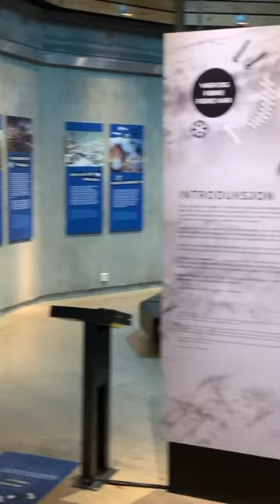8. Norjalaisten hiihtäjien salaisuus: Holmenkollenin hiihtomuseo.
Holmenkollenin hiihtomuseo sijaitsee aivan komean hyppyrimäen juurella, vain lyhyen metromatkan sekä pienen kävelyn päässä Oslon keskustasta. Museo on avattu juuri joulukuussa 2023 uudelleen perusteellisen remontin jälkeen, ja tietojen mukaan se kertoo edelleen hiihtämisen historiasta ja fysiikasta, sekä talviurheiluista laajemminkin yhä edelleen.
Hiihto on tiedekeskusvideojoululakententerin 8. esittely.